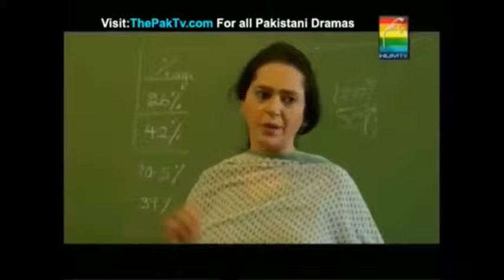Saath | Pakistani Short film | Rubina Ashraf | Ismat Zaidi